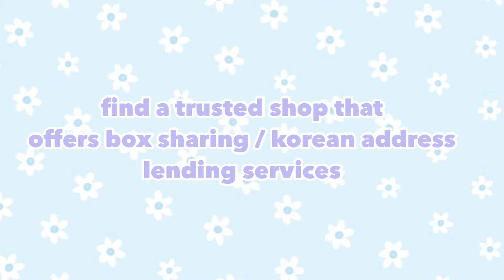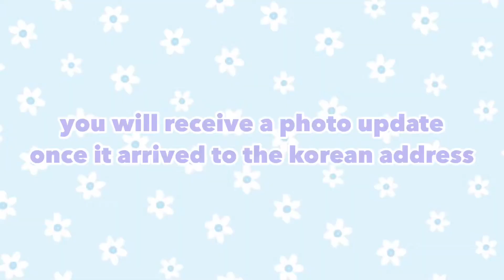KOREAN ADDRESS RENTAL / BOX SHARING PROCESS | CHEAPEST WAY to Buy & Ship from Korea to Philippines !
How to have a Korean Address?
naghahanap ba kayo ng korean address para makapamili ng kpop merch direct sa korea? gusto mo ba bumili sa weverse shop pero namamahalan ka  sa direct shipping korea to philippines?

pwede kayong mag avail ng korean address lending or yung tinatawag na box sharing para makamura!! para itong STS or Buy and Ship pero MAS MURA!

In this video I will let you know yung process ng pakiki box sharing or Korean Address Lending.  Step by step guide para mas lalo nyong maintindihan :). Para mas malaman nyo How to Order KPOP merch from Korea in a very CHEAP international shipping fee!

Korean Address Tutorial
Korean address for shipping
Korean Address for Weverse Shop
Korean Address for Kpop Business